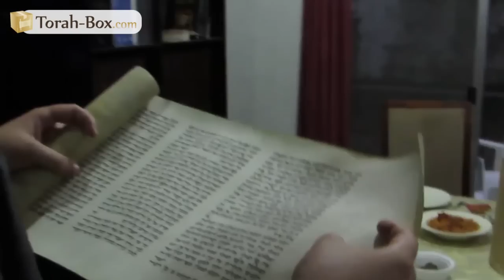Le miracle de la nappe ivoire ! (Binyamin Benhamou)